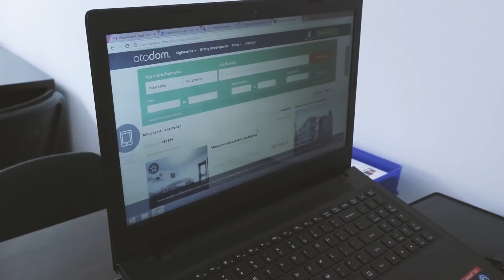FlipMajster część 4/4 Sprzedaż mieszkania na FLIPA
Chcesz nauczyć się jak robić flipy krok po kroku? Wejdź na

FLIPMAJSTER FILM O HANDLU MIESZKANIAMI

-co to jest Flip
-jakie mieszkania wybieram na Flipa
-na jakie problemy natrafiłem kupując mieszkanie
-w jaki sposób je rozwiązałem
-za ile kupiłem mieszkania
-jak przebiega remont mieszkania
-jak zatrudniam Ekipy remontowe
-jakie błędy popełniają początkujący inwestorzy

-jak zmieniłem przestrzeń w zakupionym mieszkaniu, aby podnieść - jego wartość
-jak pracuje nasza Ekipa remontowa

-gdzie i za ile kupuje materiały budowlane
-co powinniśmy kupić na mieszkanie a co nie
-Ile zarobiłem na mieszkaniu

ZAMÓW KSIĄŻKĘ